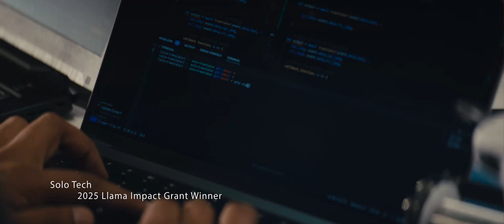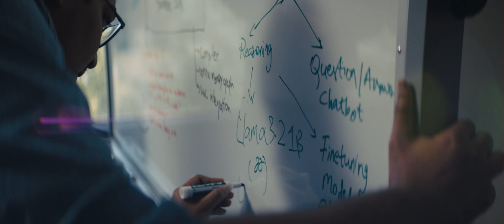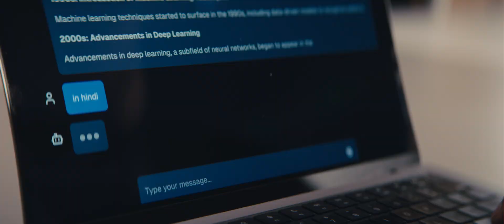Built with Llama: Solo Tech | AI at Meta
Meet Solo Tech, one of the 10 international recipients of the second Llama Impact Grants.

Solo Tech uses Llama to offer offline, multilingual AI support for underserved rural communities with limited internet access. This grant will help them to equip 50 rural centers with AI tools while empowering local professionals and advancing the development of physical AI solutions.

Read more about this year’s winners and the exciting technologies they’ve created!

Meta focuses on bringing the world together by advancing AI, powering meaningful and safe experiences, and conducting open research.